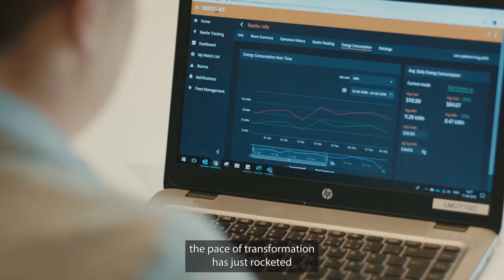Maersk People – Kevin McCarthy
Kevin McCarthy, UX Designer at Maersk, talks about the role of designers as facilitators and problem solvers to address customer pain points.